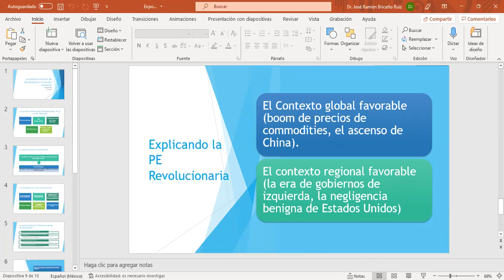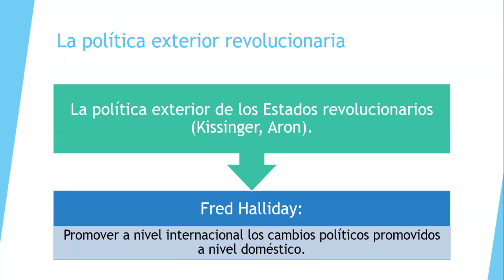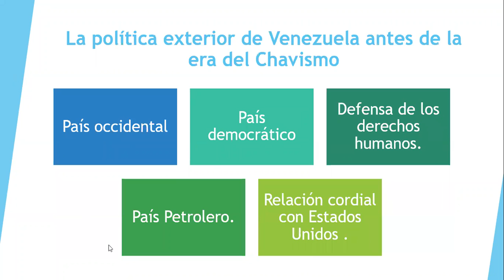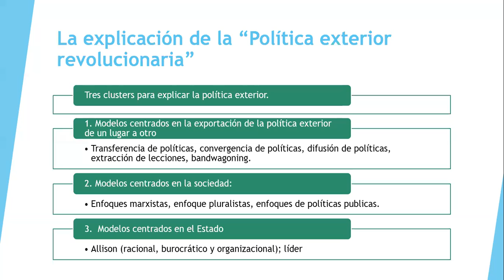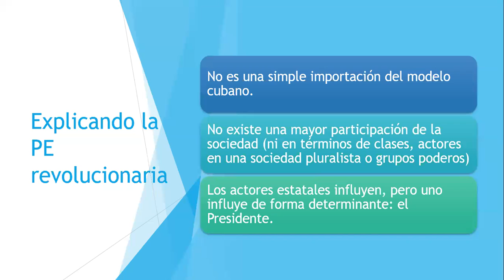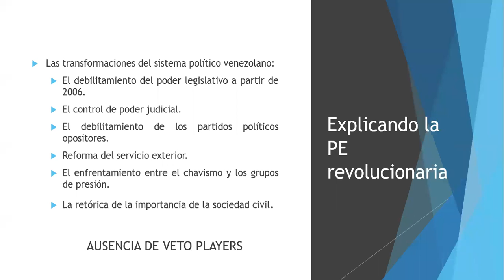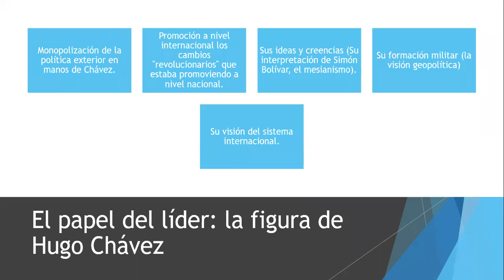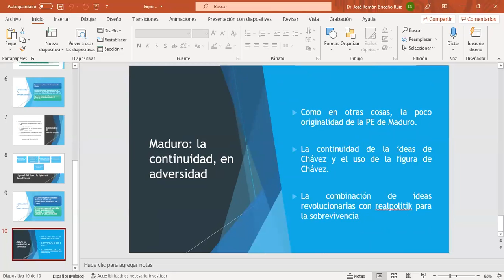Minicurso sobre Política Externa de Países da América Latina- Atividade da AT de APE e UERJ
Venezuela - José Briceño Ruiz, Universidad Nacional Autónoma de México, México